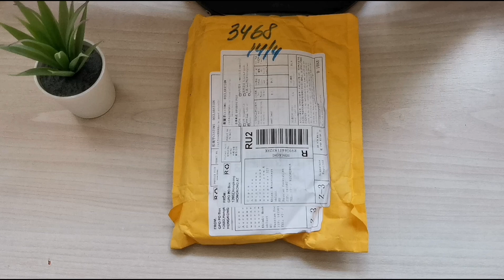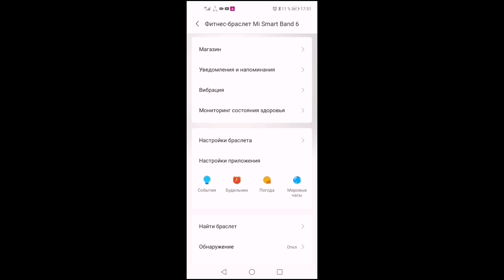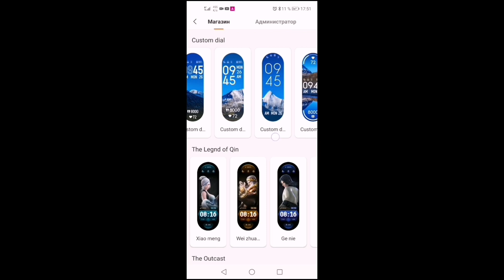MI BAND 6 Обзор фитнес браслета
Ссылка на продавца на али

Mi band 6 фитнес браслет
1,56 amoled экран
Погружение в воду до 50 метров
Время работы 14 дней
30 режимов тренировок